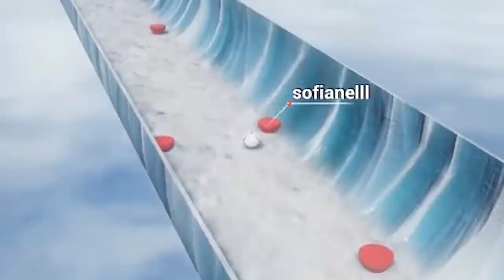HIGHLIGHT #15 - POKEMON ATTRAPEZ LES TOUS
J’espère vraiment que vous aimez cette vidéo 👌 N'hésiter pas à me dire votre avis en commentaire 🤔

Partenaires
➔ Jarl (-10% avec le Code : Françoise)
➔ ConfigMyServ (-15% avec le Code : Dwight)